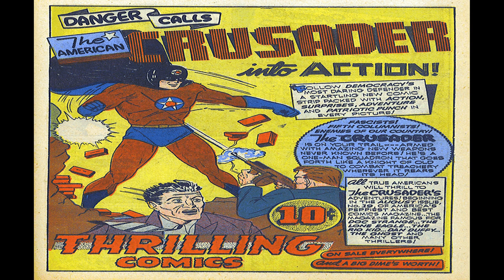Startling Comics v4no2 Comix Book Movie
Title | Startling Comics v4no2 | Publisher: Better / Nedor / Standard / Pines | Date: Sept 1941 | Lang: English

Cover Introducing The Fighting Yank
Featuring The Fighting Yank
Credits Pencils: Elmer Wexler | Inks: Elmer Wexler
Content Genre: Superhero | Characters: The Fighting Yank

Comic Story "Embattled America... 1776..."] [The Origin of the Fighting Yank (15 pages)
Synopsis General Washington sends Bruce Carter out with vital dispatches and wants him to take them through enemy lines, but Bruce is killed in doing so. However, his spirit survives and roams to deal with any danger to the nation that arises. Eventually, his ghost appears to the third in his ancestral line 150 years later, and Bruce Carter III becomes the Fighting Yank, battler of America's enemies.
Credits Script: Richard E. Hughes (signed) | Pencils: Jon L. Blummer [as Jon Blummer] (signed) | Inks: Jon L. Blummer [as Jon Blummer] (signed) | Letters: Jon L. Blummer?
Content Genre: Superhero | Characters: The Fighting Yank [Bruce Carter III] (introduction, origin); Bruce Carter I (introduction, death, reappearance as a ghost); Mr. Carter (John's father); Joan Farwell; George Washington; Frank Walton (villain, introduction); Bernhard (villain); Joe (villain); un-named Nazi spies (villains, introduction for all, some die)

Comic Story "Hi, Grace! My, but you're looking bored..."][The Snatched Scientists (13 pages)
Featuring Captain Future
Credits Pencils: Kin Platt [as Kin] | Inks: Kin Platt [as Kin]
Content Characters: Craven; Otto; Other Nazi spies
Notes Signed in last panel.

Featuring Ace Buckley
Credits Pencils: Max Plaisted | Inks: Max Plaisted
Content Genre: Science Fiction | Characters: President James Monroe; Simon Bolivar
Notes last appearance

Featuring Biff Powers Big Game Hunter
Credits Pencils: August Froehlich | Inks: August Froehlich
Content Characters: Vernon (villain, introduction, death); Minton (Introduction); Biff Powers

Text Story The Half Pint (1 page)
Credits Script: Charles S. Strong | Letters: typeset
Content Genre: Sports

Featuring Detective Sgt. Burke
Credits Pencils: Kin Platt? | Inks: Kin Platt?
Content Genre: Detective-mystery | Characters: Monty Soames (villain, introduction); Ape (Introduction); Sgt. Burke

Text Story Lucy's Knitting (1 page)
Credits Script: Kelvin McKay | Letters: typeset
Content Genre: Crime

Featuring G-Man Dalton
Credits Pencils: Leo Morey | Inks: Leo Morey
Content Characters: James Flag (Introduction, villain); G-Man Dalton

Publisher advertisement Results of Contest No. 7 (1.5 pages)
Synopsis Results of contest.

Publisher advertisement Watch For The Black Terror
Synopsis Ad for The Black Terror in Exciting Comics.
Featuring The Black Terror

Featuring The Masked Rider
Credits Pencils: John Daly | Inks: John Daly
Content Genre: Western-frontier | Characters: Shep Hogan (Introduction, villain); The Masked Rider

Startling Comics v4no2 Comix Book Movie is presented in full screen, 1920 X 1080 HD (1080P) quality video, without music, narration, sound, animation, pans or zooms, enabling every comic panel, of the story, to be read and enjoyed, on or off-line, at any time, and in any place you can access it.

Startling Comics v4no2 Comix Book Movie is part of the golden age comics' Superhero; Sports; Crime genre. The Golden Age refers to the first cycle of superhero comics which existed between 1938 and 1950. This was the period in which the concept of the superhero was born.